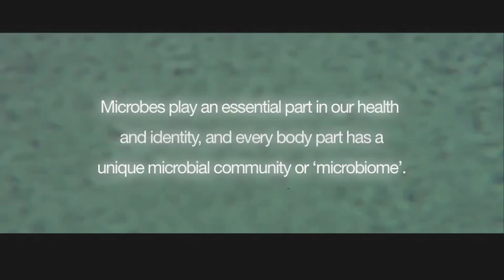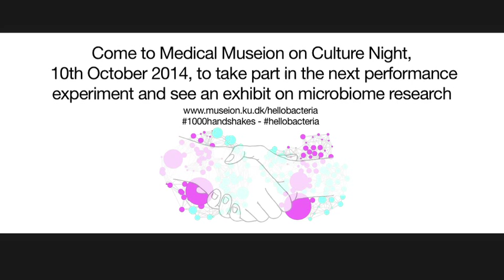1000 Handshakes: Mapping the Microbes Between Us (#1)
A performance/experiment by François-Joseph Lapointe, May 28th 2014. Come to Medical Museion on Culture Night, October 10th 2014, to take part in the second performance.

We often think of bacteria as the enemy, but the bacterial cells in our bodies outnumber human cells 10 : 1. Microbes play an essential part in our health and identity, and every body part has a unique microbial community or ‘microbiome’. Every time you shake hands with someone, your microbiomes mingle…

On May 28th 2014, artist-scientist François-Joseph Lapointe set out with a team of assistants to conduct a unique performance/experiment. He shook hands with over 1000 people at the University of Copenhagen’s Panum Institute. Every 50 handshakes, the microbes on his palm were sampled, and the data is being processed to reveal how his hand microbiome changed.

PROJECT PARTNERS

Project in collaboration with Medical Museion and the NNF Center for Basic Metabolic Research, University of Copenhagen. Also supported by the Danish Arts Foundation, Université de Montréal, and the Social Sciences and Humanities Research Council of Canada.

VIDEO CREDITS

Stock footage: Edward R. Jenkins
Footage: Anne Kathrine Baastrup
Titles: Louise Whiteley
Edit: Esben Stephansen